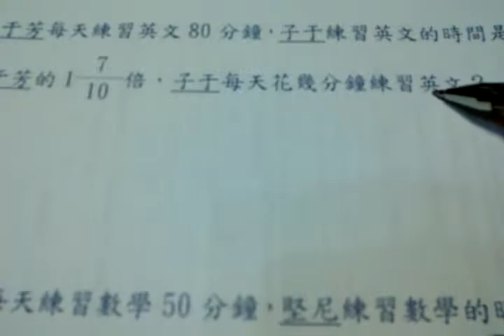數一數二 國小數學六下【基準量、比較量】(九)